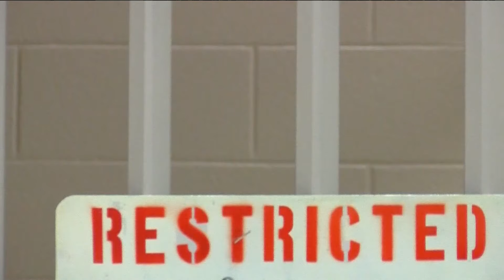Man dies in Lucas County jail after booking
When the person refused medical treatment twice, the jail had to book him, Sheriff Navarre said.